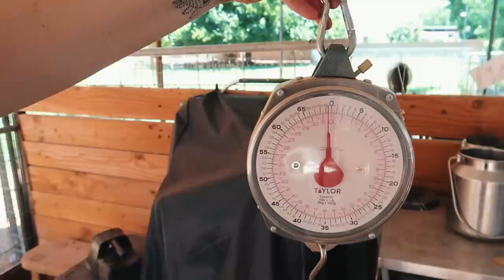Let’s GOOO! Breeding season OFFICIALLY begins! 🐐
Well...Luna's ready at least 😂

🏝OUR MAILING ADDRESS:
2753 E. Broadway Rd. Ste 101 Number 431